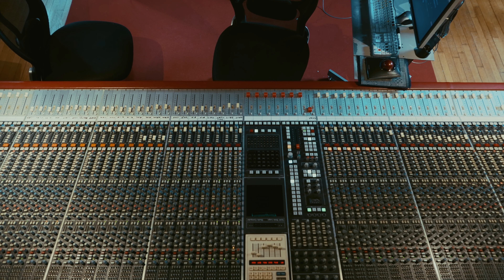Dimiz & Baley In The Studio - Timelaps 6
Timelaps 6 mixing and  mastering
The process of making 3 songs in 3 days, shown in 6 timelaps!

Dimiz & Baley 'Esta Si EP'